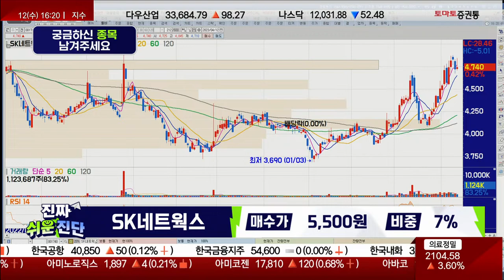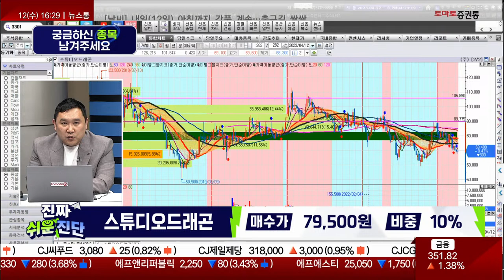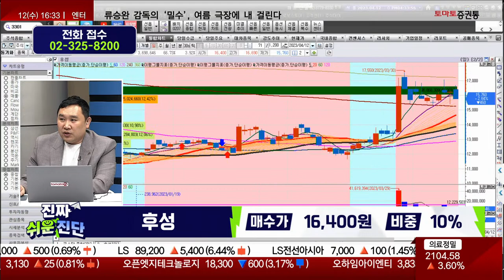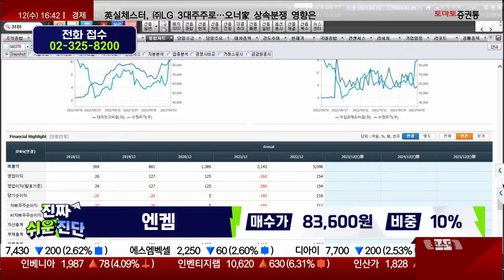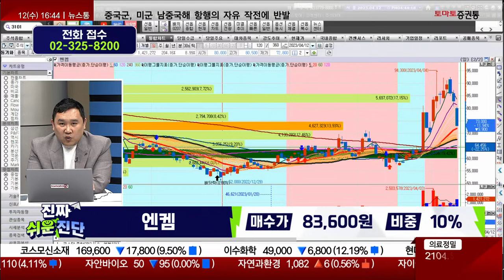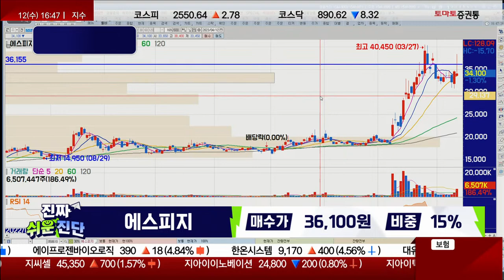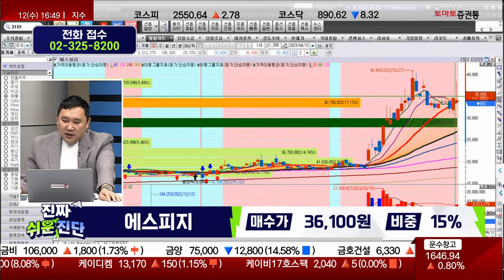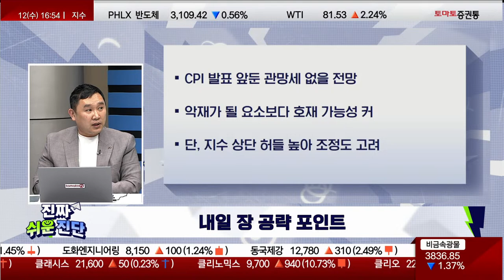종목진단 & 내일장 전략 [진짜쉬운진단 풀버전] [김민준 전문가_진짜 쉬운 진단]